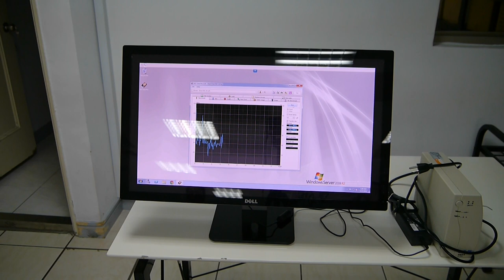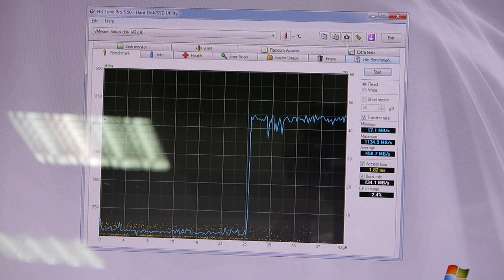Ramstorage-No host computer has run the world's fastest